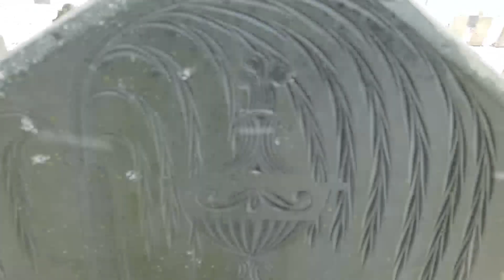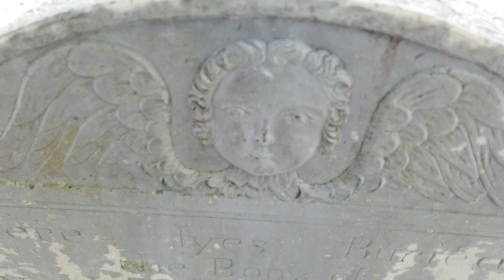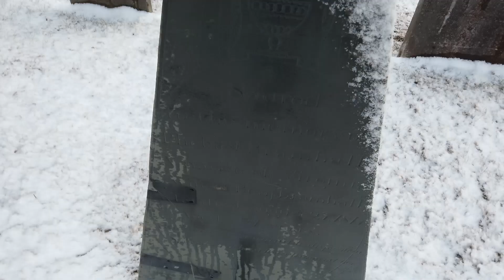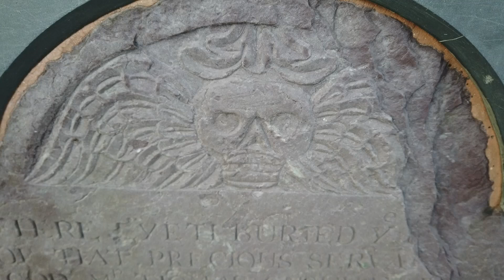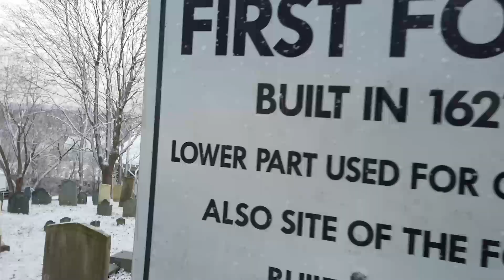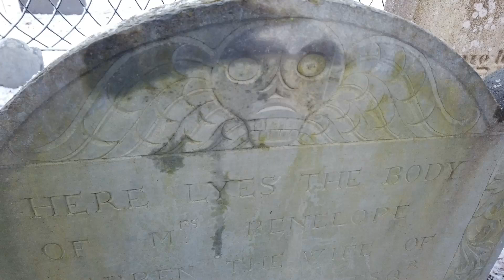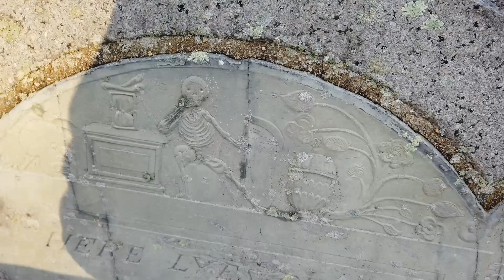Burial hill. cool skulls on headstones.